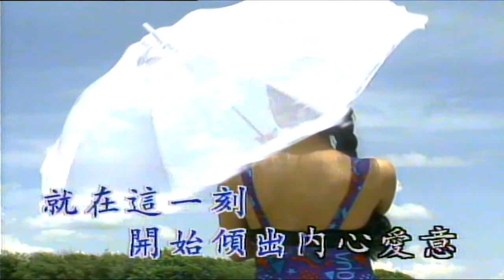多情（音樂）黎瑞恩